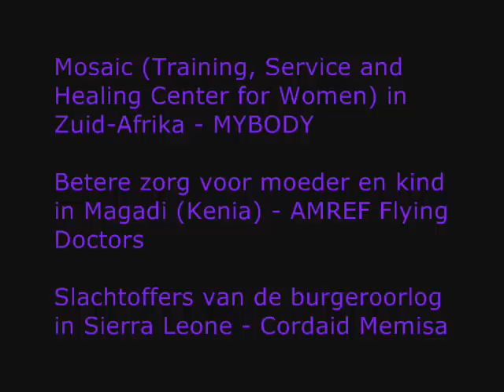moederzorg, onze zorg / maternal care, our care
Een filmpje geïnspireerd door de moedernacht 2010 en afrikadag 2010. Veilig moederschap zou voor elke vrouw mogelijk moeten zijn. Muziek is van Leoni Jansen - May all the children.

A film inspired by mothernight 2010 and Africaday 2010. Safe motherhood should be possible for every woman. Music by Leoni Jansen - May all the children.